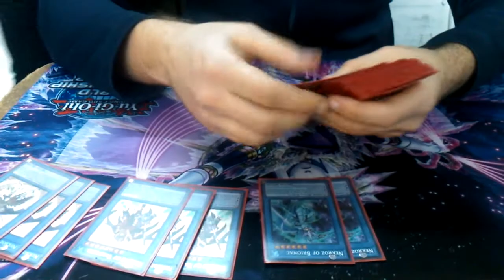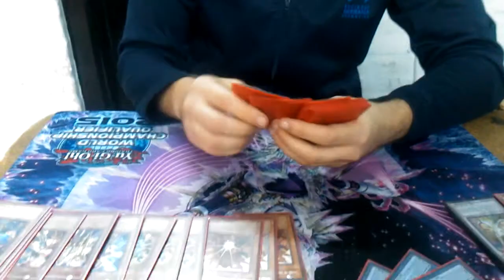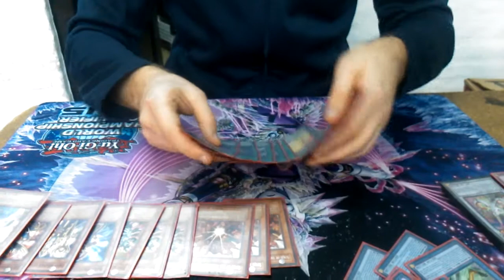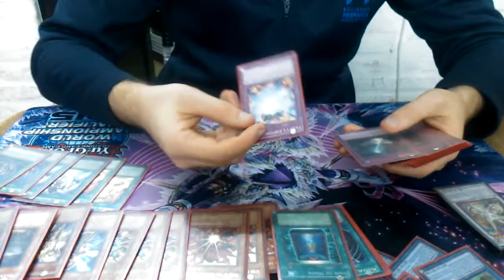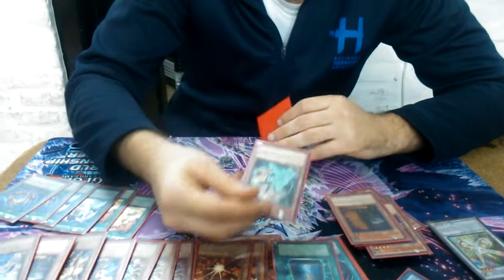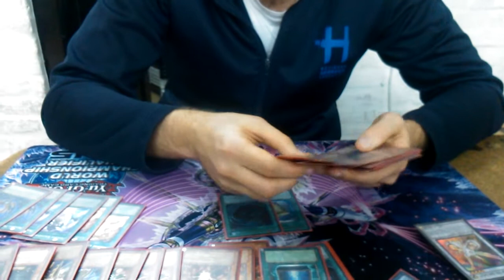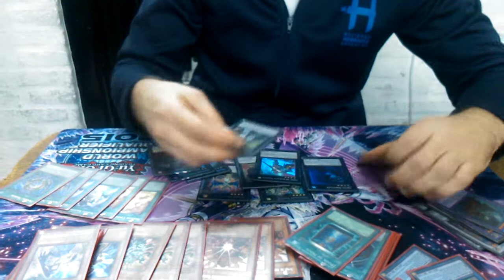Deck Profile - 2° Puesto, German Rud (Nekroz) - YACS 7ma Edición